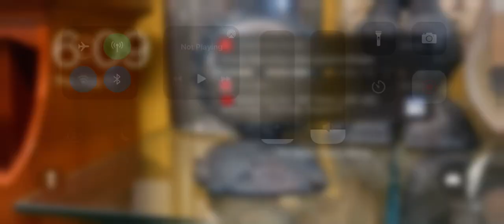Csx train and Union Pacific passes the bridge